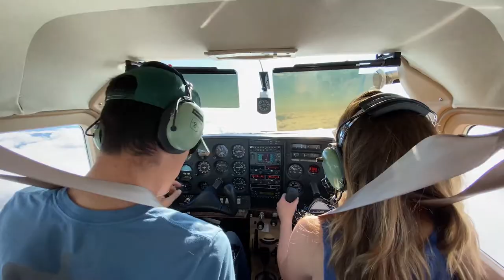Harry Flies OZ - Richland Creek (4AR9) - Trippool Media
Instructor Harry Lex takes a student and his wife to Richland Creek (4AR9) for lunch and to enjoy the scenery.  This is an excellent short film by Trippool Media: Hilary Lex and Ashley Hayes.